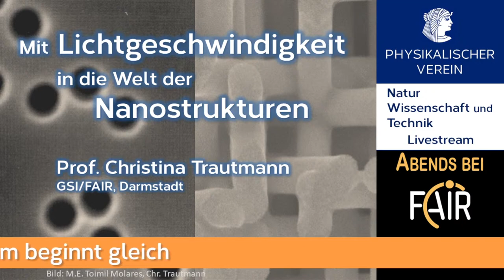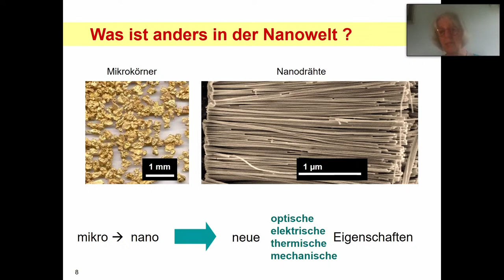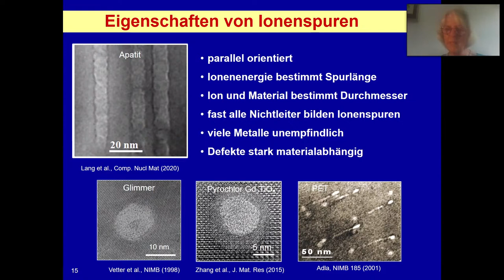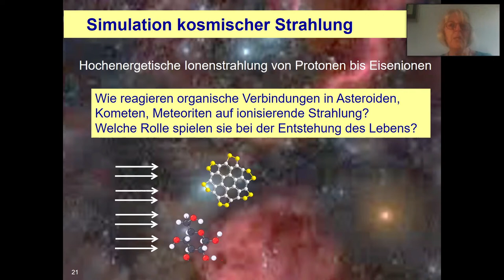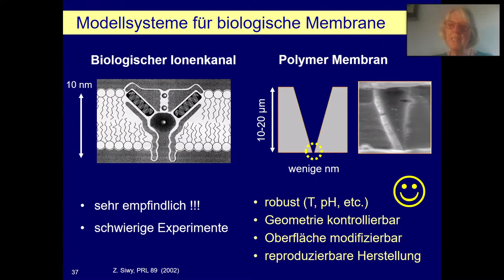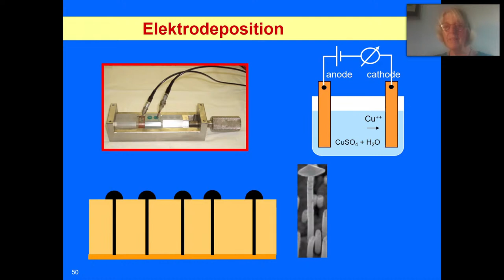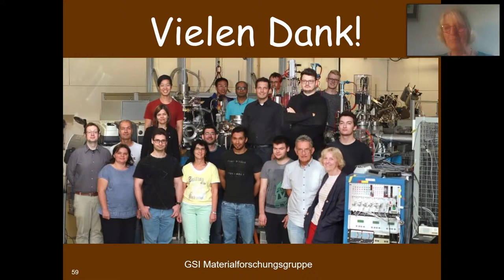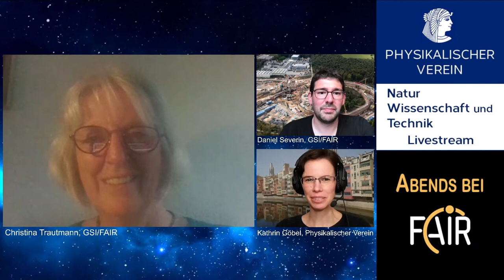Mit Lichtgeschwindigkeit in die Welt der Nanostrukturen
Referentinnen: Prof. Dr. Christina Trautmann, GSI/FAIR, Darmstadt
Naturwissenschaft und Technik - Livestream
Themenreihe: „Abends bei FAIR – online“
Gemeinsame Veranstaltung mit GSI und FAIR, Darmstadt

Ionenstrahlen wie sie an den Beschleunigeranlagen der GSI verfügbar sind, bieten einzigartige Möglichkeiten zur Veränderung und Strukturierung von Materialien. Im Bereich Materialforschung werden hochenergetische Ionen als Werkzeug eingesetzt, um kleinste Nanostrukturen herzustellen und ihre einzigartigen Eigenschaften zu erforschen. Wir zeigen Anwendungsbeispiele von bioinspirierten Nanoporen und Nanodrahtstrukturen als Sensoren. Außerdem stellen wir Bestrahlungsexperimente vor, in denen wir physikalische und chemische Effekte untersuchen, die durch kosmische Strahlung im Weltall verursacht werden.

FOLLOW Physikalischer Verein

FOLLOW GSI /FAIR

00:00 Vorspann
3:25 Begrüßung
7:25 Vortrag
1:00:02 Fragerunde